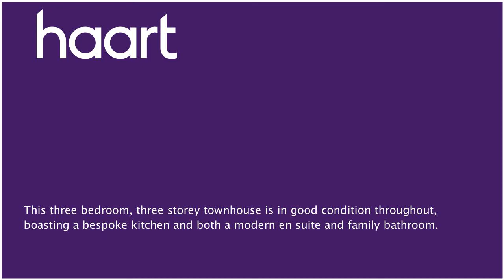Mid Terraced House for sale in Norwich, with 3 Bedrooms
or contact Norwich on 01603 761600

Situated to the North of Norwich is this modern, three storey townhouse tucked away behind a hedge with plenty of privacy. The property has plenty to offer those who are looking to find that family home and require ample room. Downstairs the property has a bespoke kitchen with solid oak worksurfaces and a dining room that could also be used as an office or a snug room. The first floor of the property has the main reception room with a Juliet balcony and window that floods this room with natural light and offers a view over the gardens. On the second floor is the master bedroom with a modern en suite shower room, the third bedroom and also the family bathroom. Externally there is an en bloc garage and nearby is a communal green space. Throughout this property is in great order and is sure to be popular with many.

Entrance Hall

Double glazed front door, solid wood flooring, radiator

Double glazed window, carpeted flooring, radiator

Kitchen/Breakfast Room 14'6" x 9'11"

(4.42m x 3.02m) Double glazed patio doors and window, tiled flooring, solid oak work surfaces, sink with mixer tap and drainer, electric hob and oven, space for washing machine, fridge/freezer and dishwasher

Double glazed Juliet balcony doors, double glazed window, laminte flooring, fireplace, radiator

Double glazed window, carpet, radiator

Master Bedroom 16' x 8'4" (4.88m x 2.54m)

Double glazed window, laminate flooring, radiator, built in wardrobe

En Suite Shower Room

Double glazed window, vinyl flooring, heated towel rail, single enclosure shower, pedestal sink, low level WC

Double glazed window, carpet flooring, radiator

Bathroom

Vinyl flooring, radiator, panelled bath with shower attachment and mixer tap, pedestal sink, low level WC